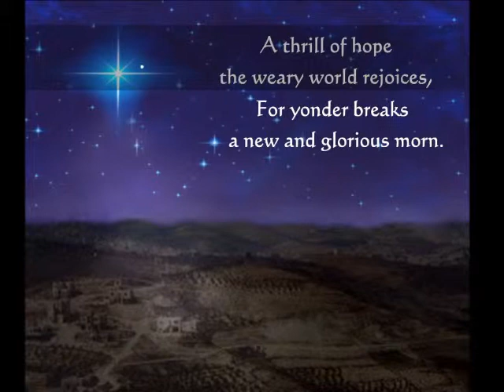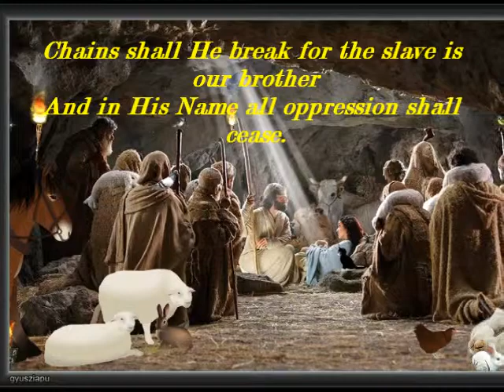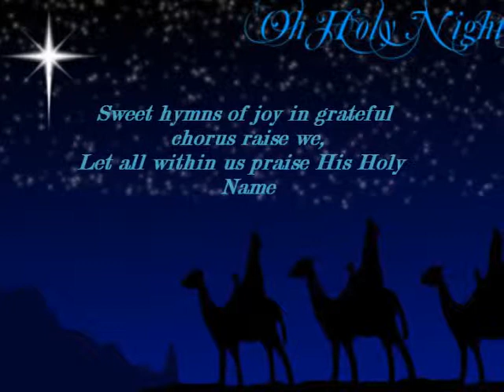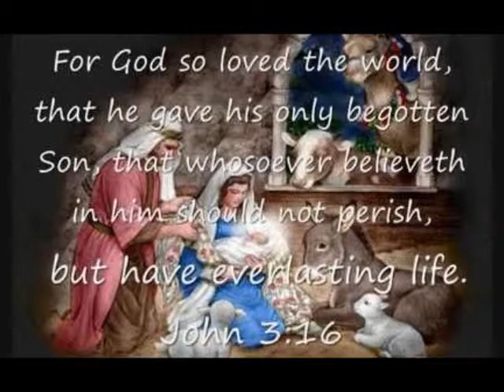Oh Holy Night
Merry Christmas Everyone! Awesome Video sung by an awesome singer Celine Dion . Praying everyone is doing well this special Christmas Season & this video touches all. ENJOY!